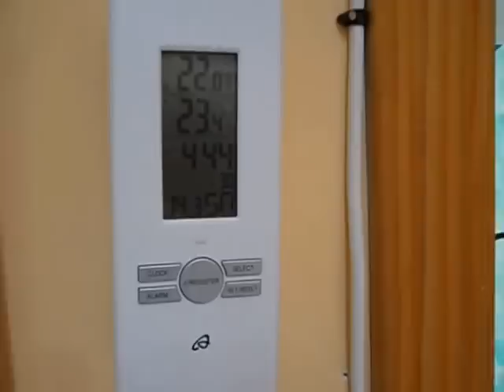COMO EMBUCHAR CON PAPILLA Y PROBIOTICOS PARA CANARIOS